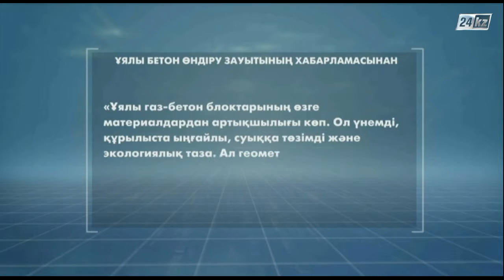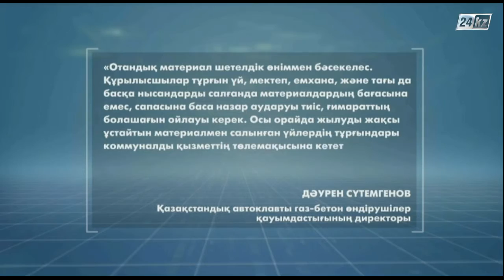Құрылыс жобасы. Отандық құрылыс нарығының әлеуеті